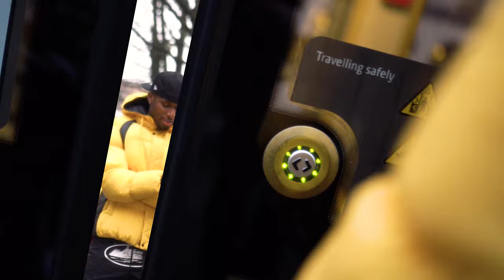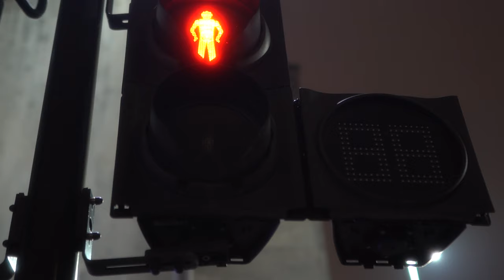Remi Lambo - Bipolar (Music Video)